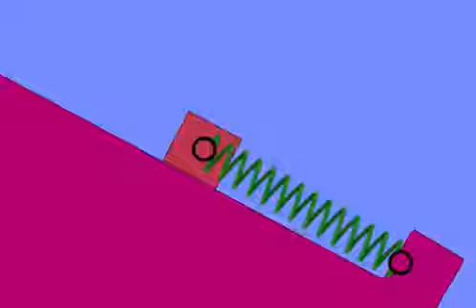Spring Mass System on Incline ( NO FRICTION , NO DAMPING )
Scenario for physics problem.